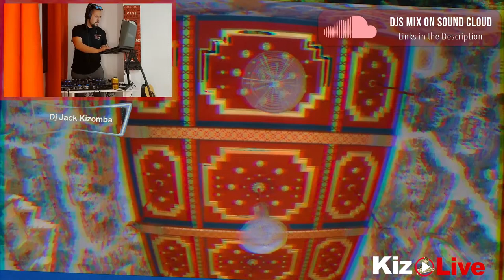Kizomba Relax Mix (DJ global tour & Kizgp Live Parties)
KizLive
Kizomba Relax - FB DJ Live re-stream -

KizLive streams the best live DJ parties from the KizGP Mediathek
in a relaxing environment for Practice, studying, sleeping ,  and more.

🔮Official Sound cloud Playlists➖DJane U. R. Rebel

KizLive Kizomba Relax x FB DJ Live re-stream

➖Video Background➖
     📷  Foto by AdinaVoicu